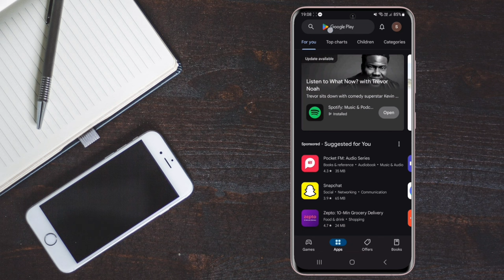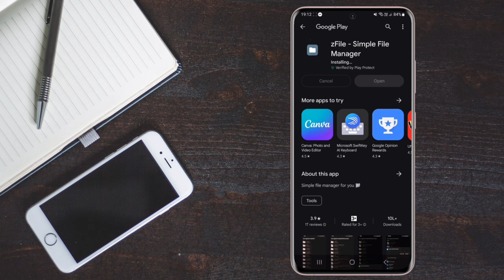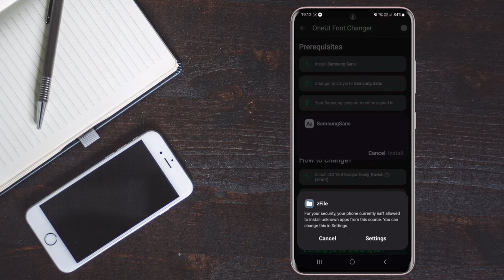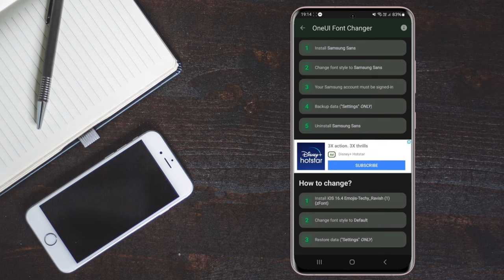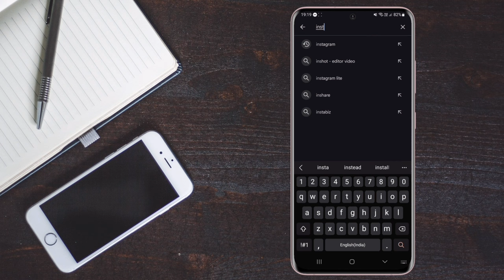How To Get iOS Emojis On Android 2024 | How To Get iOS Emojis On Samsung Phones | Techy Ravish 😍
Are you tired of the same old emojis on your Samsung phone? Yearning for the expressive and vibrant iOS emojis? Look no further! 📱💙 In this comprehensive tutorial, we'll guide you through getting iOS emojis 🫶🏻 on your Samsung device, adding a new level of fun and expression 😛 to your messages and Instagram stories ❤️‍🩹.

Techy Ravish Is A YouTube Channel Where You Guys Will Get How-to tech, Crazy 🤯 Tips And Tricks, Gaming 🎮, Apps Reviews, Gadgets Unboxing, Leaks 🔰 & Rumours, Customisation 📱 And Lots More 😍.

©️ Techy Ravish | 2024